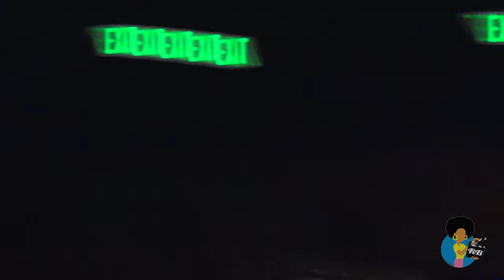Strong Island - Sundance Q&A with Yance Ford 2017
Q&A following the World Premiere of STRONG ISLAND captured January 23, 2017 at the Sundance Film Festival in Salt Lake City, UT by Reelblack.  U.S. Documentary Special Jury Award for Storytelling was presented to Yance Ford’s “Strong Island” which examines the violent death of the filmmaker’s brother and the judicial system that allowed his killer to go free.